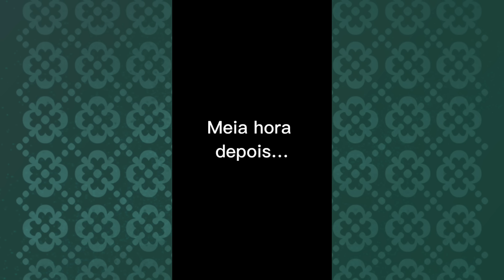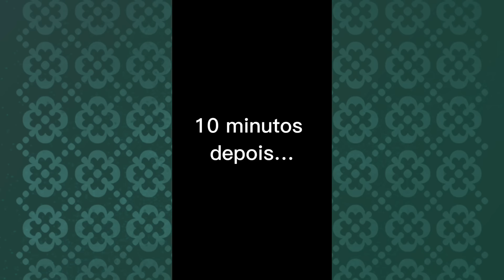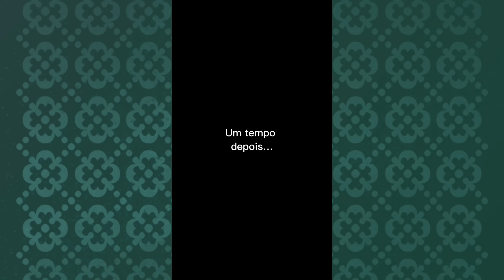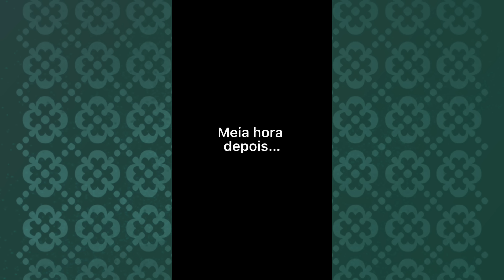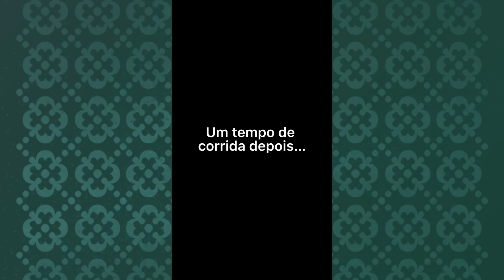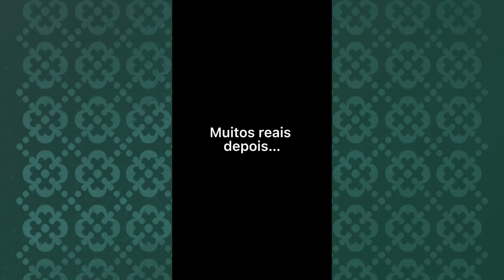OS MELHORES VÍDEOS DE AGOSTO E JULHO - ENTÃO ROBERTA FAMILY siga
Siga nosso novo canal:  @DailyFamiliaPorcides Seja membro deste canal e ganhe benefícios:
Vote em nós no prêmio IBEST na categoria FAMÍLIA Fiz um compilado dos melhores vídeos curtos enviados aqui no youtube shorts e também no instagram reels e no tiktok. Vídeos de humor, vídeos família, mãe e irmã.

entaorobertafamily shortsnobrasil Se você deseja saber mais sobre criação de conteúdo em vídeo, aprender sobre marketing digital, e acredita que uma mentoria é melhor para você, conheça a mentoria AMP, que foi criada exatamente para você que cria conteúdo em vídeo e deseja aumentar seu alcance e ampliar seu impacto no digital